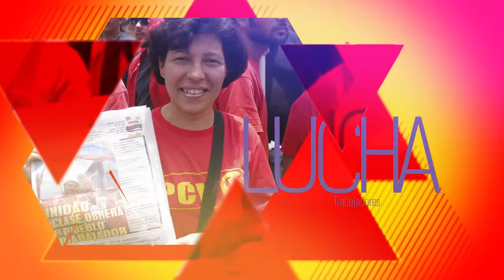PCV llama a los revolucionarios a hacer aportes en la discusión del XV Congreso del Partido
Caracas, 28 nov. 2016, Tribuna Popular TP.- El XXXV Pleno del Comité Central del Partido Comunista de Venezuela (PCV) resolvió la convocatoria el XV Congreso del Partido que se llevará a efecto en Mayo de 2017 y convoca a los comunistas y fuerzas populares revolucionarias a hacer aportes en la elaboración de la línea política PCV para los próximos 4 años y que resultará de la propia discusión del Congreso.